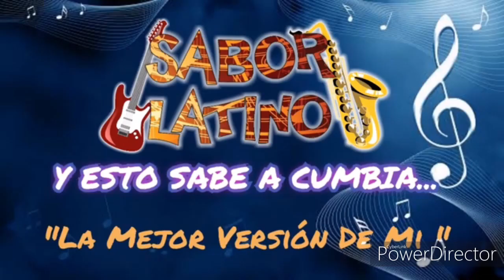La mejor version de mi - Sabor Latino